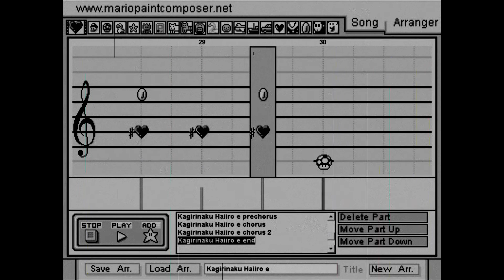[Project Sekai] Momoi Airi - Event 2☆ "What I can do for my junior" Side Story [ENG Sub]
Side stories from Airi's 2-star card from the event "Todoke! Hopeful Stage". I really love Airi in these stories bc you can see how much she cares and supports Minori. Super wholesome, 12/10.

Apologies for mistakes I've made with my translations :(

Stan MMJ for clear skin